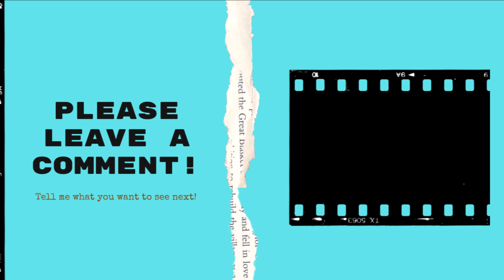PENTHOUSES SEASONS 3 9 (Logan and Su-Ryeon's ending)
This is the spoiler photo of the penthouse season 3, there is Su-ryeon and Logan, who stand side by side.